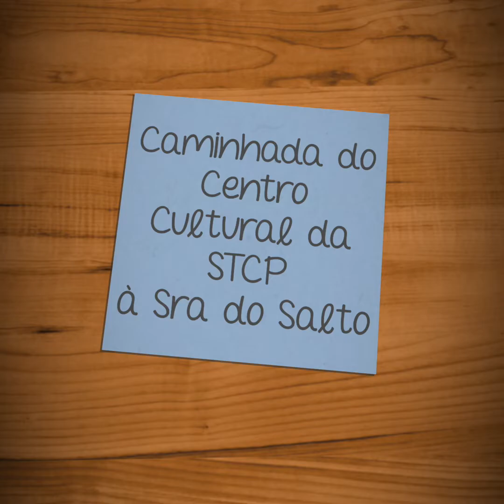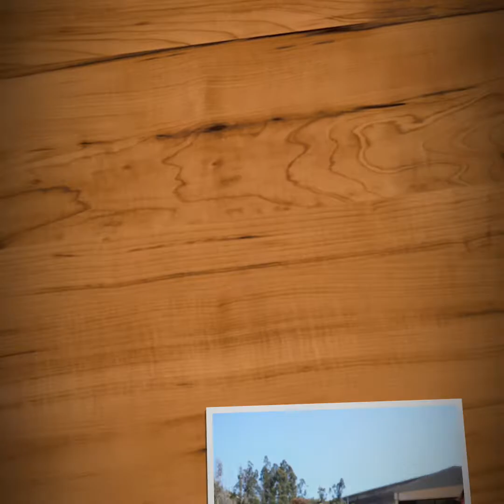Caminhada à Sra do Salto CCDT/STCP 2019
Caminhada & Piquenique à Sra do Salto.
CCDT/STCP